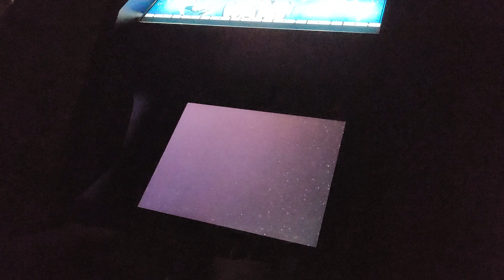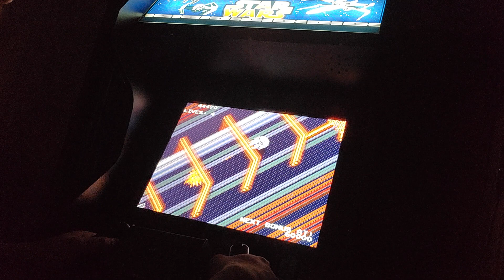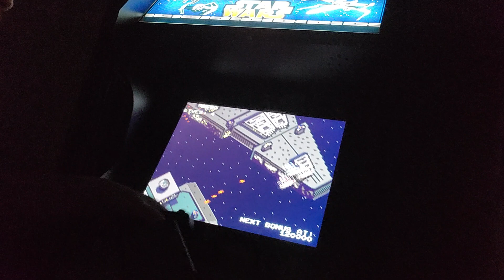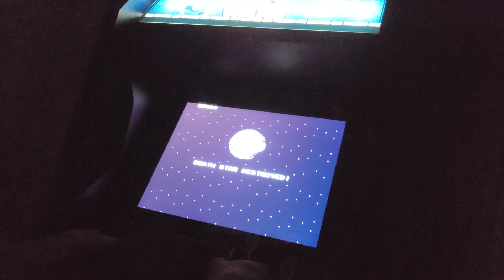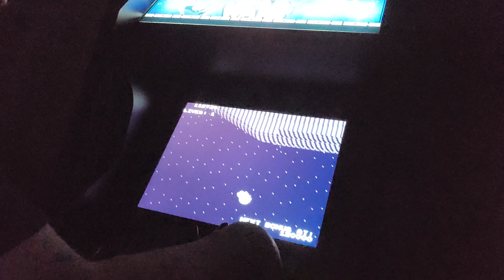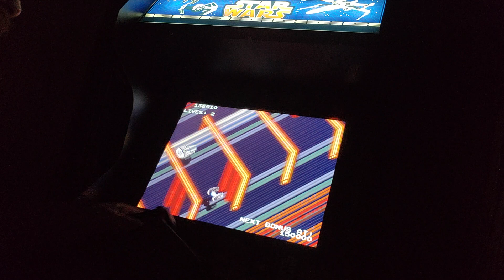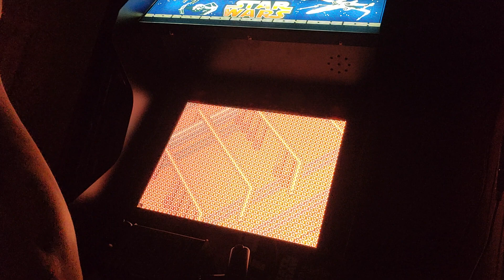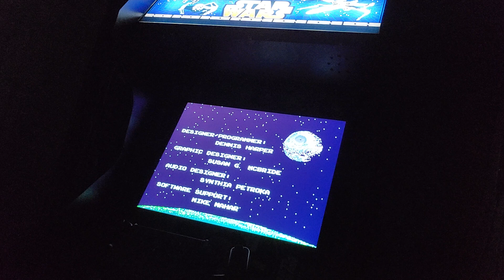A quick game of Return of the Jedi on my Star Wars Arcade1up cabinet